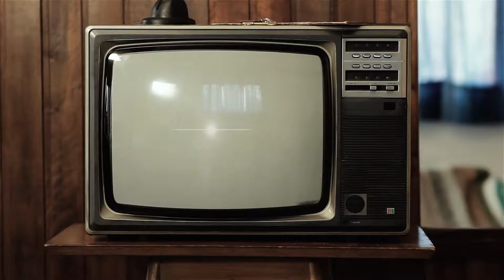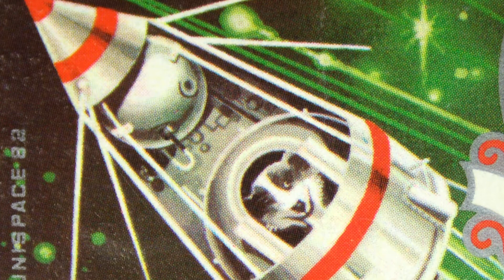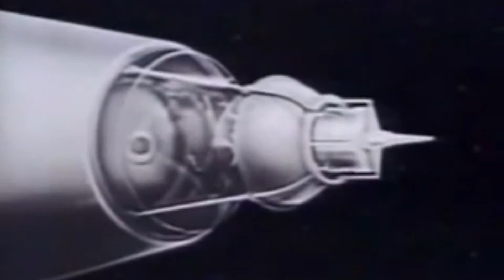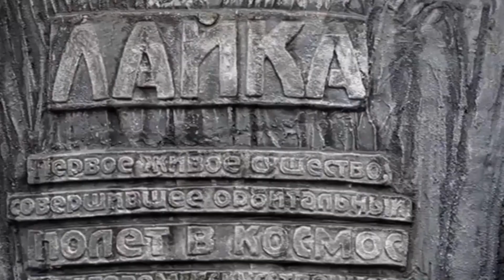The Space Dog | Why was a dog sent to space first ? | Animal World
What Happened to Laika in Space? *The Space Dog* Why was a dog sent to space first ?  | watch it on Animal world youtube channel.

Laika was a normal street dog in Russia, chosen to be sent in space. The aim was to find out how long a dog can survive in space.

On 3 November 1957 Russians launched Laika into space inside a spacecraft named Sputnik-2. It was a one way ticket for laika because there was no way to bring her back to Earth.

For the first few hours everything went normal but then the cooling system failed & the temperature increased that laika couldn't withstand. 162 days after launch, Sputnik 2 re-entered the Earth’s atmosphere & burned up in re-entry along with the remains of Laika.

WHY WAS THE DOG SENT TO SPACE BEFORE?
Going into space... each time, every era, the steps that create excitement... sometimes the political race of countries with each other, sometimes the emergence of technological advances... Space is a proud thing for astronauts, while it is regarded as a source of prestige for related companies.

And what is the meaning of space for animals? For example, why would a dog, a monkey, a cat, a mouse, a frog, a spider, a fruit fly, a grasshopper, a slug, a worm, and even a turtle go into space? First of all, why was the dog chosen first for space travel? There must be a logical explanation for this!
When the dates showed April 12, 1961, Major Yuri Alexe-yevich Gagarin of the Soviet Union remained exactly two hours in orbit around the Earth as the first human to go into space. In terms of our history, actually, this journey was made for the first time by a dog in 1957!
The team, who is preparing animals for space travel, first wanted to observe the effects of a weightless environment on living organisms and achieve certain results. To understand how long and with what effects the human body can be exposed to the radiation of the sun, they began to select and prepare the living organisms closest to man.
Period, the Cold War period. Due to this space travel race, which became a reflection of military, economic and ideological contentions between the Soviet Union and the United States, the Sputnik 2 spacecraft in November 1957 by the Soviet Union was decided to send an animal into space.
Until that day, there has never been a satellite orbiting around the Earth. Sputnik 2 went down in history as the first satellite to orbit around the Earth. Sputnik completed a tour in 96 minutes, ranging from the Earth from 230-942 km. With a total weight of 83.6 kilograms, this small capsule has affected a much larger area than its size. And it was not alone in doing so... The success of the Soviet Union leaving the United States behind with these important steps that started the Space Age belonged to a dog in the capsule! Laika!
In Russia, Laika was a 3-year-old female stray dog, who was involved in the research, as she was deemed fit for this task while wandering the streets of Moscow. Laika, whose breed was not fully found, but the fox terrier features predominant, meant “barking dog.”

After the Soviet Union announced the certainty that it was going to launch Sputnik, Laika had undergone small tests and surgeries, accustom to a nutritious paste, and this gel-shaped paste was going to keep her stomach full for the duration of his journey.

So why was all this work done for the dog and not for another animal?
Workers of the space exploration center, they should have sent the most durable animals for the living conditions and application practices on these flights. Dogs were also preferred because of their adaptation to hunger and difficult conditions. They were one of the creatures deemed appropriate by researchers because they adapted to the environments where they would remain motionless for a long time. The reason female stray dogs were chosen as the breed was that they were more compatible with harsh and tense environments than their domestic breed. At the same time, it had the skills to use urine and stool devices easier and more practical.
Laika was launched into space with Sputnik-2 to enter orbit for the first time... but Sputnik-2 couldn't return to Earth and burn into the atmosphere. ... Scientist Dmitry Malashenkov, who worked for Sputnik-2, made a statement on this issue in 2002. And Laika, who was supposed to live four more days in the capsule, actually died 5 to 7 hours after takeoff because the capsule reached high temperature... Ahh... a conscience statement that came 45 years later...
Laika’s sad story was never forgotten, in the name of Laika stamps were printed, statues were erected. Many domestic dogs were named Laika. But nothing could replace Laika's courage and the fact that she touched the sky. He was no longer the best friend of man, but the stars.

Keep in mind, stray dogs may not have dreams. But if we don't take good care of them, stray dogs that will fulfill your human dreams can also disappear!